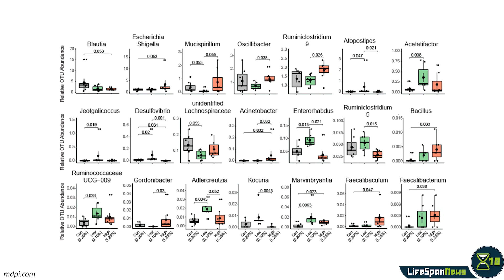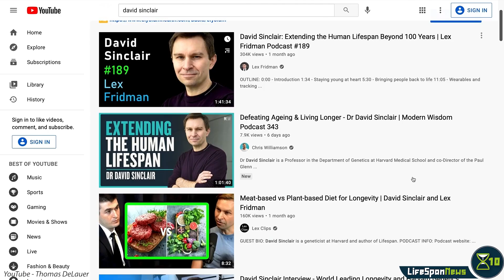Tryptophan And Inflammation With Age | Lifespan News Extra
Are you interested in longevity news? for more!
With age, insufficient tryptophan in the diet alters the gut microbiota and increases inflammation. In aged mice, eight weeks on a low-tryptophan diet results in some unhealthy changes in the trillions of bacteria that comprise the gut microbiota and higher levels of systemic inflammation, according to a new study. The research was funded by the National Institute on Aging, or NIA. The researchers fed the aged mice three different diets for eight weeks — diets that were deficient, had recommended levels and high levels of tryptophan. In the face of low tryptophan, they saw both a direct and indirect impact on the microbiota and it generally set the stage for inflammation body-wide according to the researchers. There were reduced levels of certain bacteria species, which also had been seen in patients with Crohn’s and colitis. The unhealthy changes made the researchers suspect increased release of inflammation-promoting signaling molecules called cytokines, hypothesizing that microbiota changes might induce release of cytokines body-wide. They found significant increases of IL-6, IL-17A and IL-1a and a significant decrease in IL-27, a cytokine which prevents transcription of inflammation-invoking IL-17 and helps do things like increase regulatory T cells in the gut, which suppress inflammation. Conversely, mice on a tryptophan-rich diet had higher levels of calming IL-27.